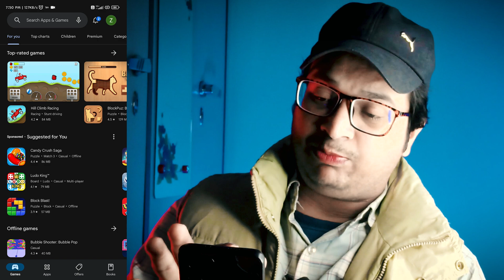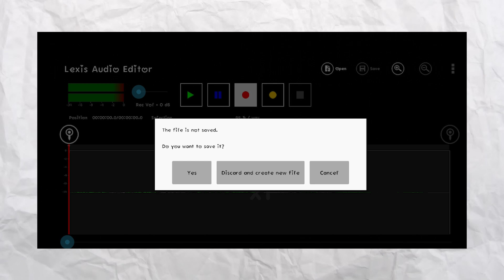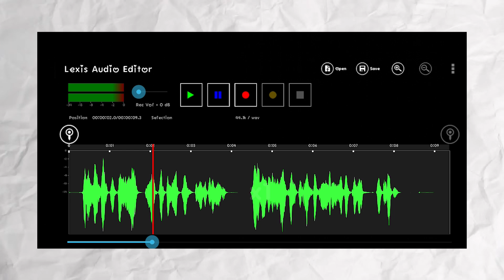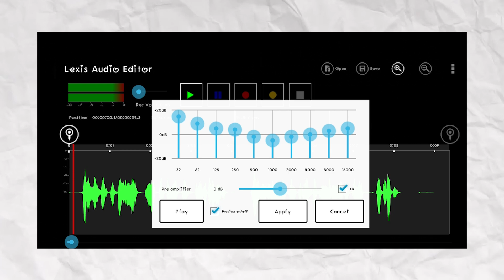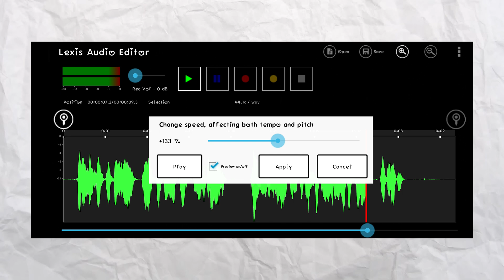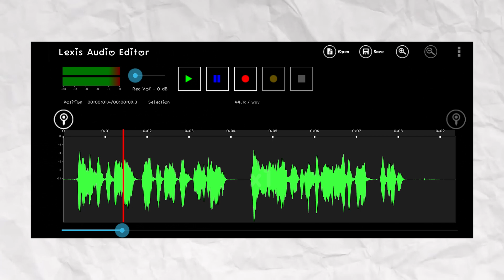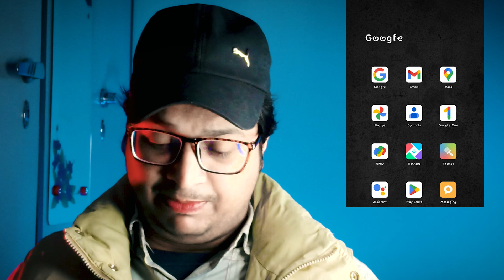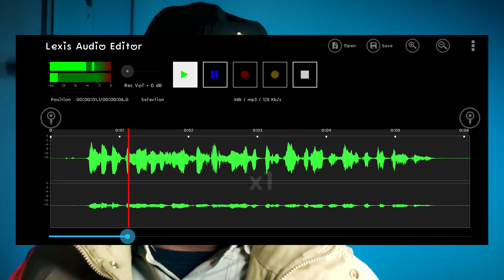How To RECORD & EDIT Voice In Mobile (LIKE A PRO) 2024 | Mobile से आवाज Record कैसे करें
Hi Guys!!